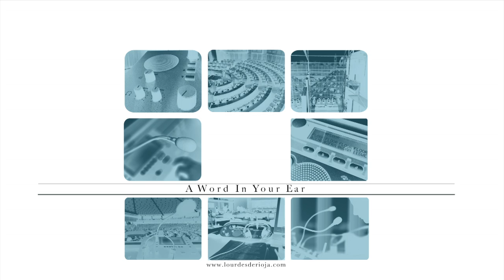Looking back and looking forward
Anne Marie Widlund Fantini, former Head of the EPs French Interpreting Unit and her distinguished colleague and former trainer Christopher Thiérry  discuss the past and the future of the profession.